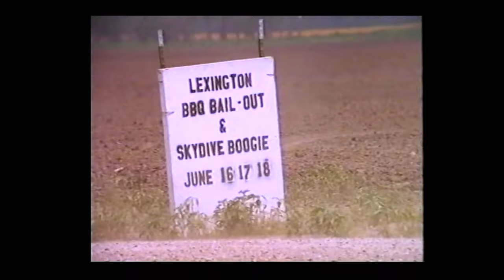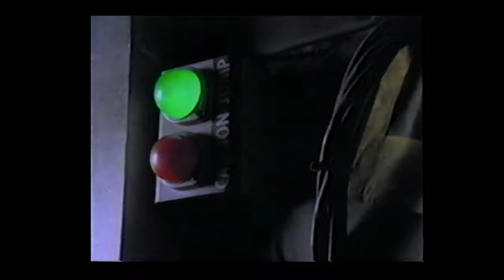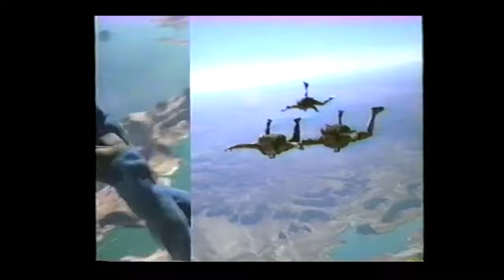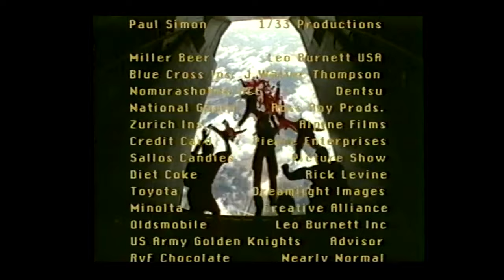Tom Sanders Demo Reel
Tom Sanders Award Winning Skydiving Cameraman and Director of Photography.